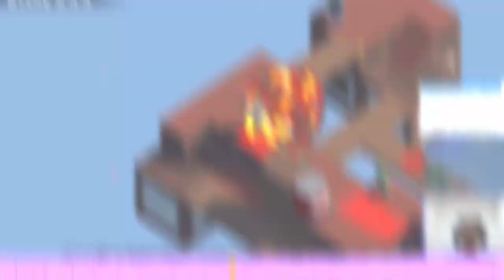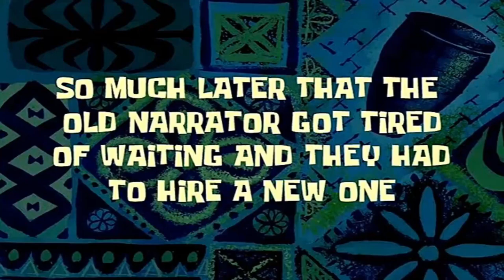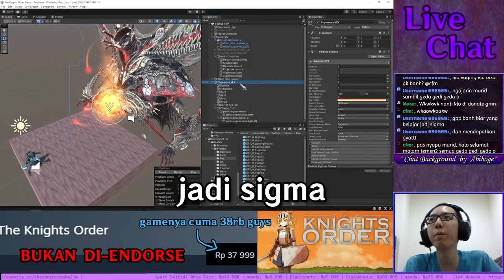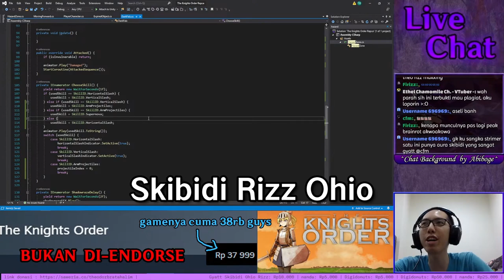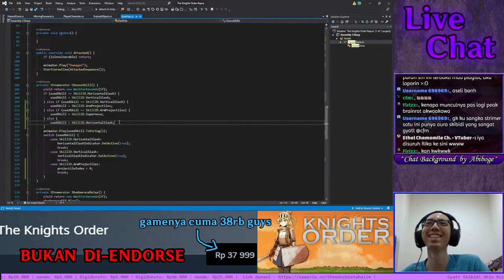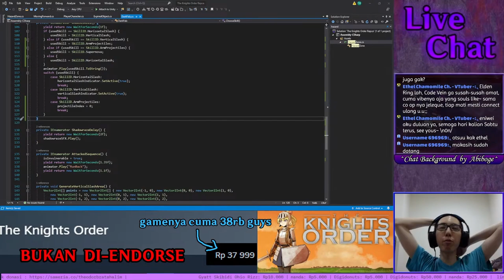Game Developer nyoba main dan recreate game buatan VTuber ID【Stream Highlight】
Let's support our local indie game developer!

  === DONASI ===
【Saweria】
*Overlay donasi yang ada di stream majoritas akan menggunakan Saweria (tapi notifikasi donasi dan media share dari Trakteer tetep akan masuk kok)

  === CREDIT ===
【Editor】
@firizz - Dhafin R.H.